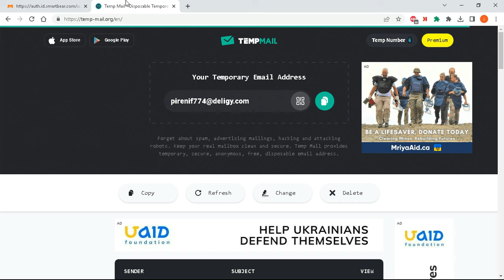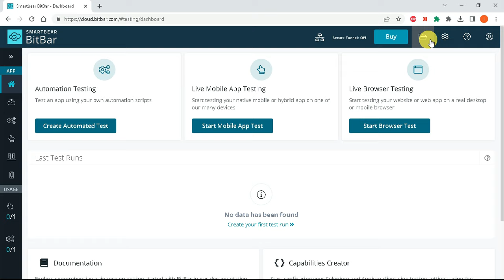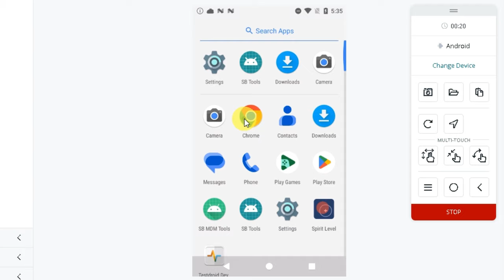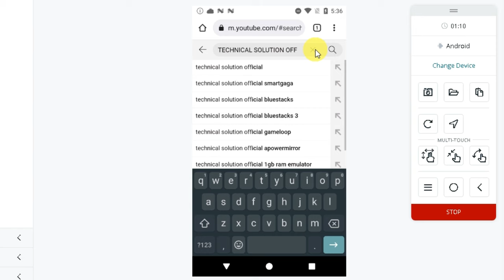2024 Online Android Emulator For 1GB Ram Dual Core PC | NO GRAPHICS CARD | 32 Bit | NO VT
Online Android Emulator For 1GB Ram Dual Core PC | NO GRAPHICS CARD | 32 Bit | NO VT

Hey Public!

Gameloop 32 Bit Offline Lite Version For Low End PC 2GB Ram PC No Lag FREE FIRE:

🔊Links:
Pin Comments

best online android emulator free
best online emulator for android
best online emulator for low end pc
best android emulator for pc 2gb ram no graphics card
how to run android apps on pc without any emulator